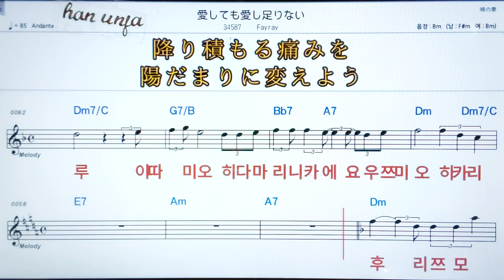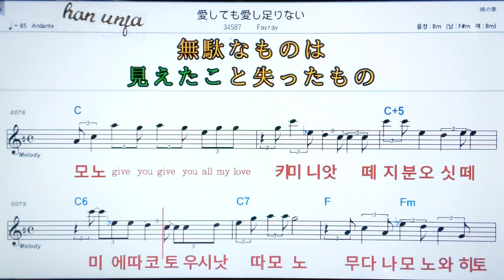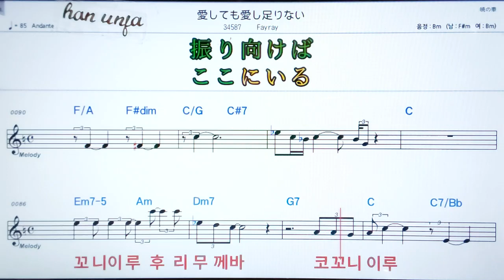💖아이시떼모아이시타리나이/Fayray ✌ 日本,カラオケ,한,일 동시발음*악보, 코드, ,,Karaoke*카라오케 반주